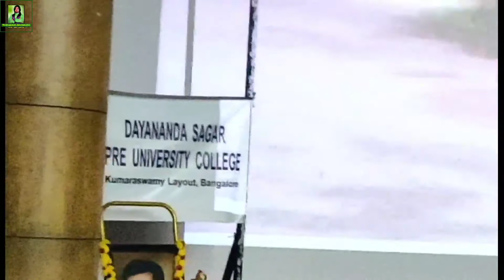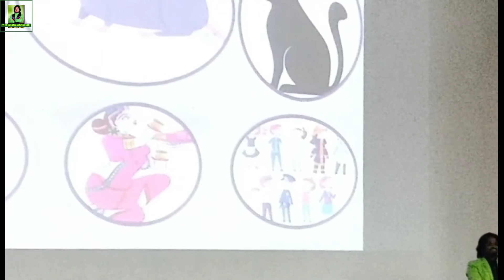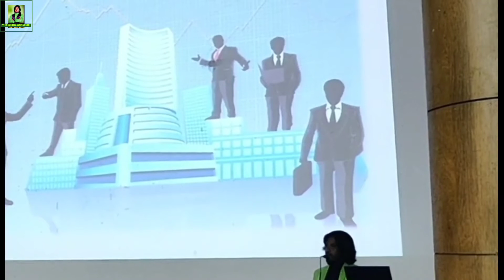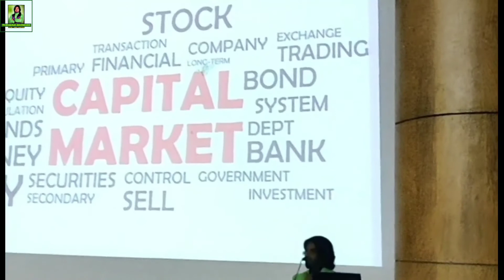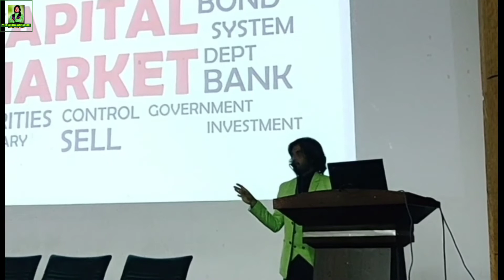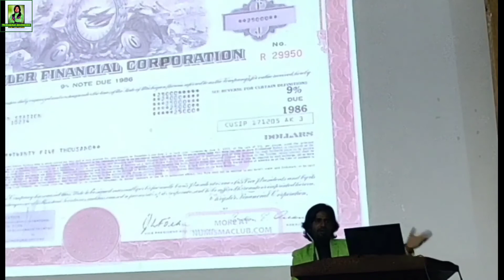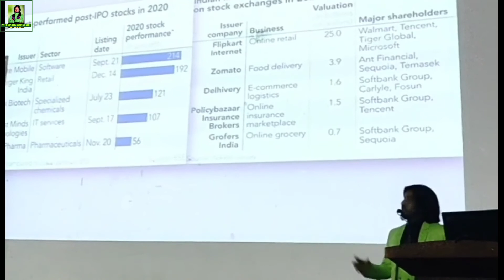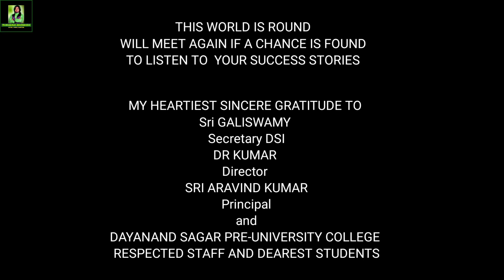Indian financial system | Thirumala Meenakshi | Dayanand Sagar Pre-University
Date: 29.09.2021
Venue: Dayanand Sagar Pre-University college Kumaraswamy layout Bangalore
Event : BIZZBEE commerce club inaugural program .
Audience: Pu commerce students

Please do use headphones for better effects.

Do watch the following similar videos as well